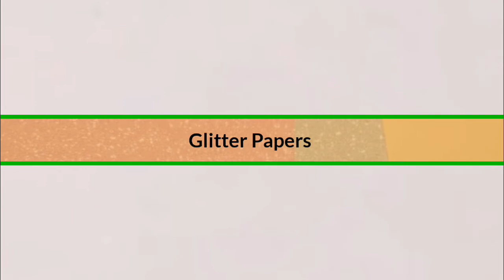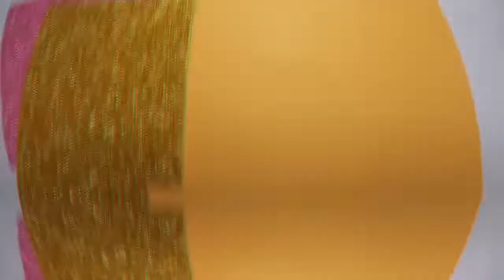Glitter Papers earrings making at home | Very easy and simple | handmade earrings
Hello Friends.
Today I am going to show you how you can make Earrings with Glitter  Papers.

If you like my videos on Craft then please like comment and share the video and do not forget to Subscribe the channel and hit the Bell icon to get first notification... 😘😍🤗🤗😘

So lets see what are the things you will need to make these gorgeous pair of earrings

1 Quilling Papers
2 Scale
3 Pencil
4 Scissor
5 Glue
6 Glue Gun
7 Jump rings
8 Earring hooks
9 Glitter Papers

So, I hope you all watched my video and liked it.